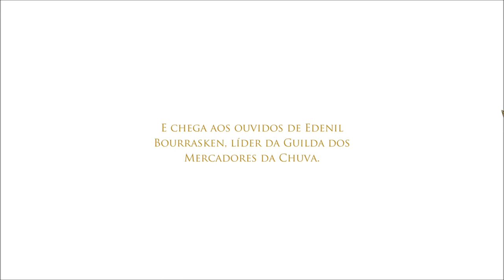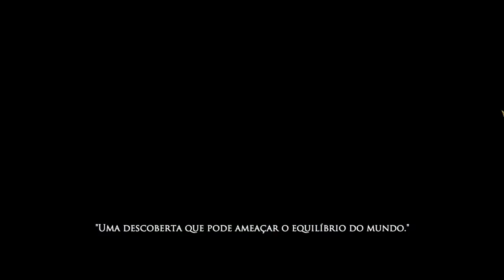Shadow of the Guild - 🌟Assassino com poderosas habilidades de mago 🌟!!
Sidescrolling venceu-os com uma história épica. Você é Yarán, um assassino com poderosas habilidades de mago e guerreiro combinadas. Ataque das sombras, lance feitiços poderosos e destrua seus inimigos com poderosos ataques combinados.

TÍTULO: Shadow of the Guild
GÊNERO: Ação, Aventura, Indie, RPG
DESENVOLVEDOR: Guild Studio
DISTRIBUIDORA: Bonus Stage Publishing
SÉRIE: Bonus Stage Publishing
DATA DE LANÇAMENTO: 10/nov./2022

MÍNIMOS:
SO: Windows 8, 10, 11
Processador: AMD Ryzen™ 5 1400 / Intel i3-9100F
Memória: 4 GB de RAM
DirectX: Versão 11
Armazenamento: 10 GB de espaço disponível